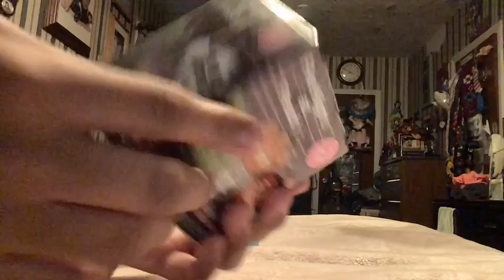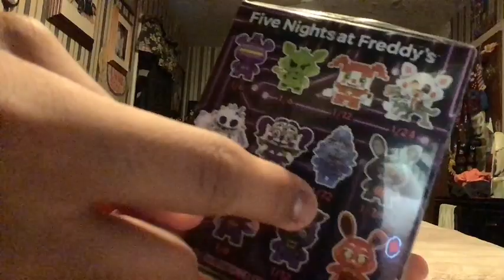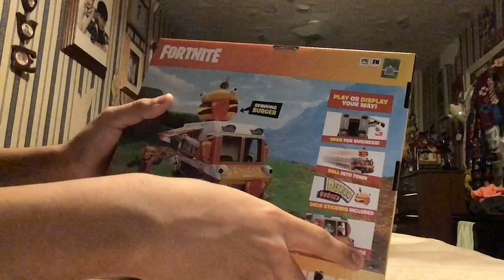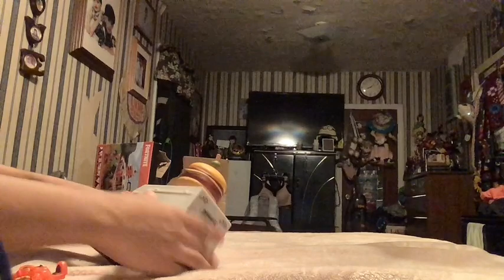Unboxing 3 stuff I bought from Walmart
Omg unboxing channel I can’t believe it.

Why are you reading the description?

It isn’t that cool